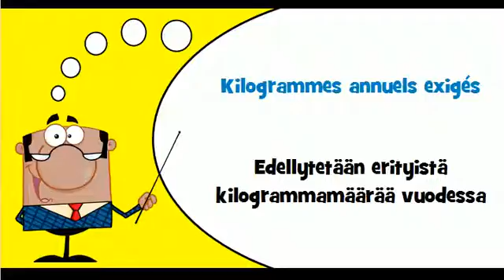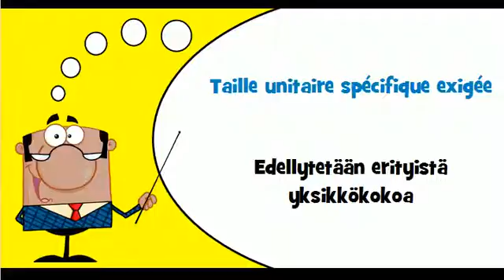VOCABULAIRE FRANCAIS FINNOIS # Thème = Poids spécifique exigé